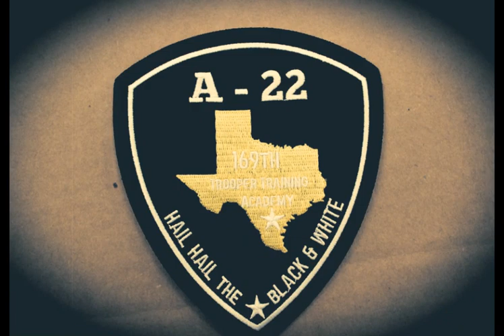DPS Training Academy: Meet Class A-2022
Meet members of DPS' Trooper Trainee Class A-2022 and hear firsthand why they chose a career with law enforcement with DPS. As we look towards Class A-2022's graduation, these Trooper Trainees are reflecting on their time at the Academy and how they plan to enter their next chapter with purpose and duty in mind.

These individuals are about to embark on the beginning of their lives as commissioned officers, living by the DPS motto — Courtesy, Service and Protection — at all times. Their training has prepared them, and we’re excited for them to join our ranks!